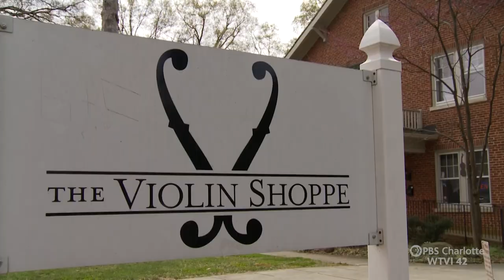Violinist Kelly Jacobs - Carolina Impact: April 13, 2021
17-year old violinist Kelly Jacobs was offered a chance to play the title character's daughter on Delilah, a new drama from the Oprah Winfrey Network.